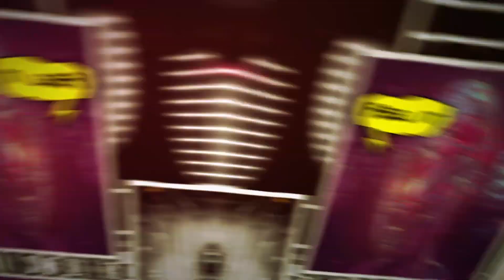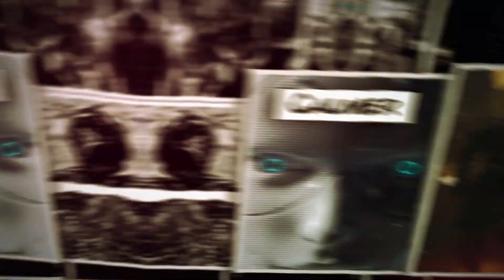Jaxson Gamble - Power [Lyric Video]